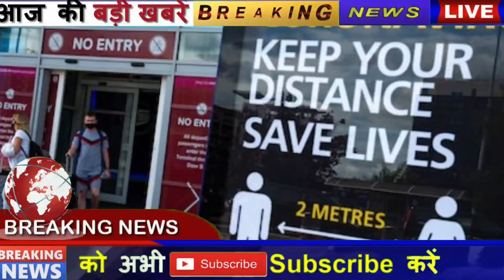21 मई 2021:आज के मुख्य समाचार,Dls_News,मौसम,PM Modi,Kisan andolan live#Today_breaking_New